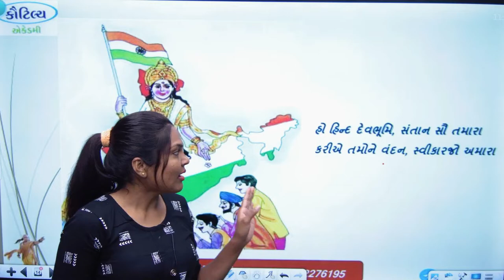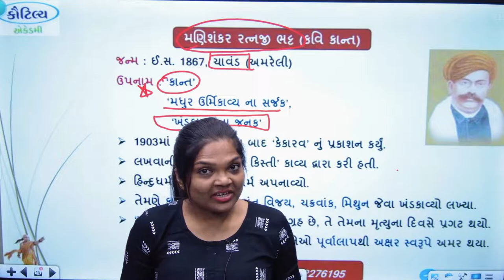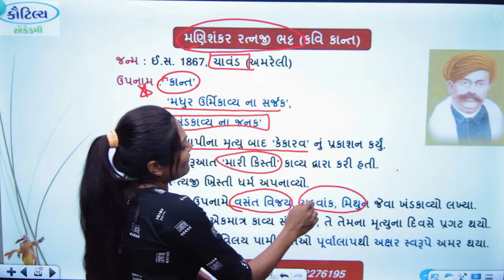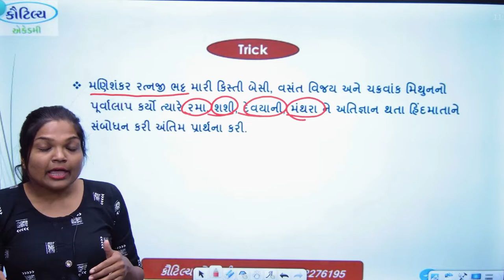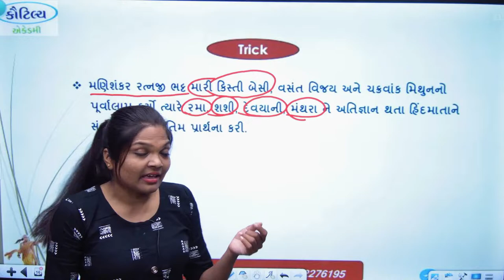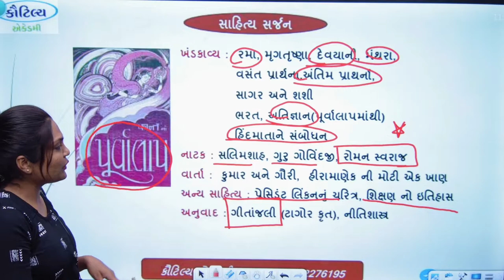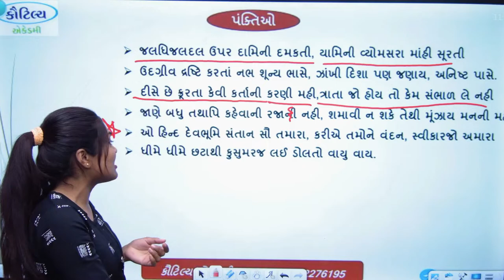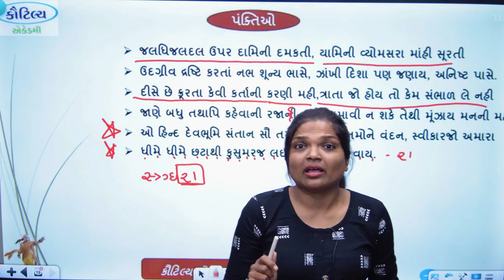EP 06 👉 ગુજરાતી સાહિત્ય : મણિશંકર રત્નજી ભટ્ટ [કવિ કાન્ત]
🔥  ગુજરાતી સાહિત્ય : કવિ કાન્ત [મણિશંકર રત્નજી ભટ્ટ] ⭐

|| તલાટી || જુનિયર ક્લાર્ક || પોલીસ કોન્સ્ટેબલ ||  dy.so || નાયબ મામલતદાર || ATDO || નાયબ ચીટનીશ || બિન સચિવાલય ક્લાર્ક || સિનિયર ક્લાર્ક || હેડ ક્લાર્ક || નાયબ ચીટનીશ || વન રક્ષક || PSI || GPSC CLASS 1 - 2(prelim) || sbi clerk || ibps po || SSC CGL || gsssb ||

                           🔷Offline Centre :🔷
👉 S/7 Heta Complex, Near L.P. Savani School circle, Adajan ,Surat -395009